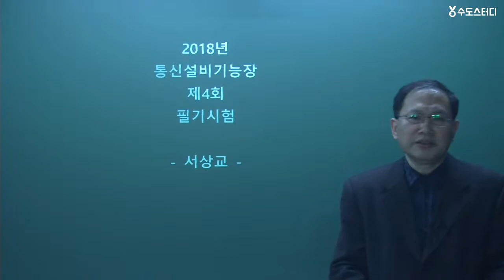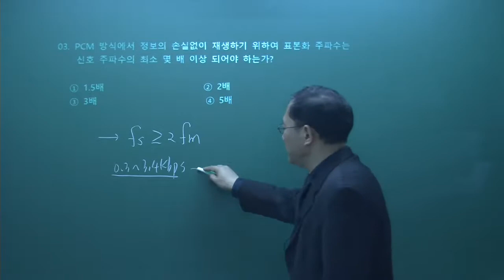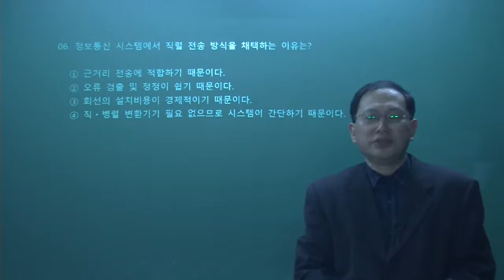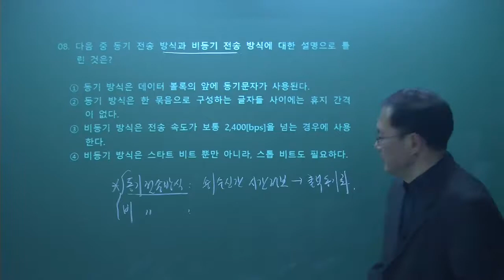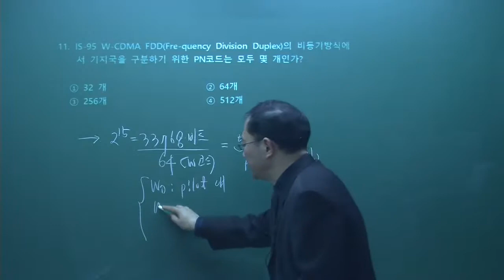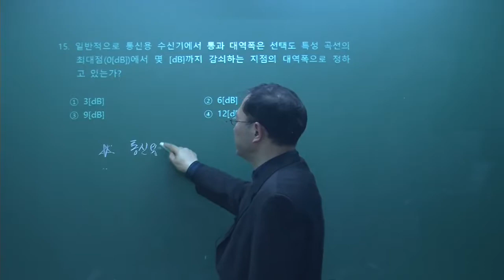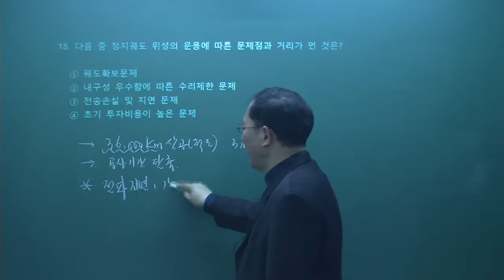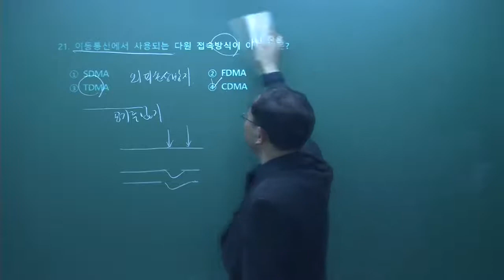[수도스터디]통신설비기능장 필기 2018년 4회 기출문제풀이 1_서상교교수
기술자격증 합격완성 수도스터디
통신설비기능장 필기대비 기출문제풀이(2011~2018년) 합격특강